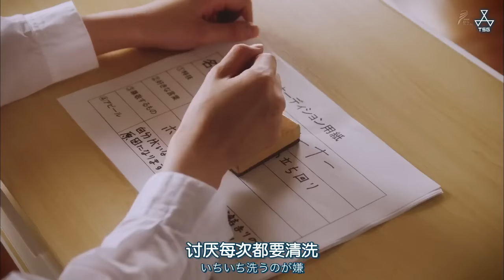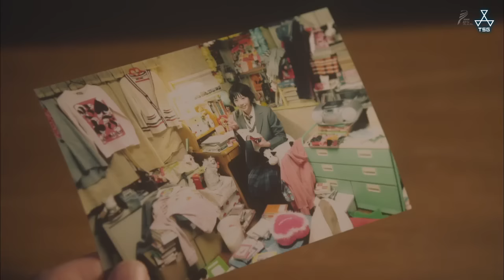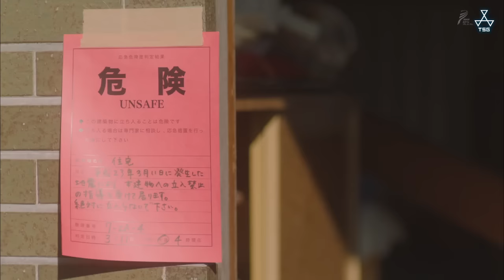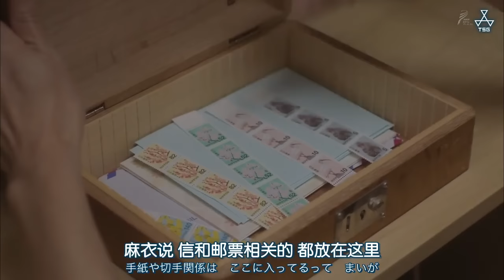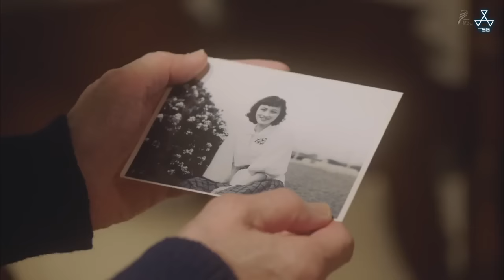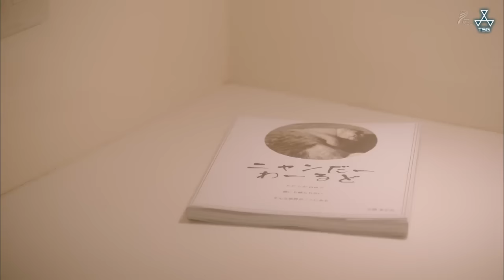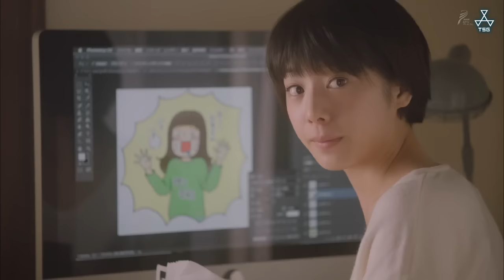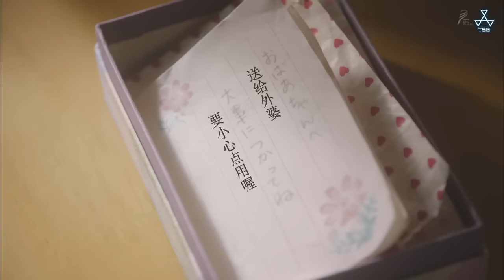我的家裡空無一物 (全六集) 🇯🇵 720p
🙋‍♂️  影片僅供觀看和學習，非營利頻道，純屬分享。

♨️  這是一部令人省思的好劇，內容、拍攝以及演員的表演都很棒。
       如果您對「斷捨離」和「極簡」主題有興趣，不妨抽空看上一遍，多少會獲得一些啟發。

🎩  導演：新井友香
📚  編劇：新井友香
👗  主演：夏帆 / 近藤公園 / 趣裏 / 大久保聡美 / 青山愛依 / 鮫島彩華 / 朝加真由美 / 江波杏子
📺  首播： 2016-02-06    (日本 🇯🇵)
⭐️  集數： 6
🕙  單集片長：30分鐘
⏰  總長度： 2小時55分
👀  解析度： 720P

✳️ 【影片簡介】：

     又名「我家啥都沒有」， 改編自ゆるりまい的漫畫，由夏帆、 近藤公園 、 趣裏、 大久保聡美主演，麻衣總是將各種物品縮減控制在最低需要程度。麻衣貫徹著“扔”之道，而她的媽媽和外婆卻覺得，扔了可惜。

東日本大地震後，經歷了與家人分離的她重新開始審視與這些物品的生活…

🔰【劇情】：

灑滿陽光的公寓內空空蕩蕩，短發女孩麻衣（夏帆 飾）躺在整潔的地板上，享受片刻輕松時光。

相比於其他人間的擁擠不堪，麻衣的房間四壁空空，就像剛剛搬家時的樣子。 事實上她有極其偏執的整理欲望。

麻衣尤其喜歡空空蕩蕩的房子，所以，日常總會抓緊一切機會收拾與整理。對她來說，不需要的東西就要果斷扔掉，她將“斷舍離”發揮到極致，甚至達到變態的地步。

盡管有時被家人制止，麻衣依然鍥而不舍地扔東西，無論珍貴與否，有沒有特殊的意義，一旦無用只有被淘汰的命運。

看似偏執，不過從麻衣身上或許能學到一些整理之道.